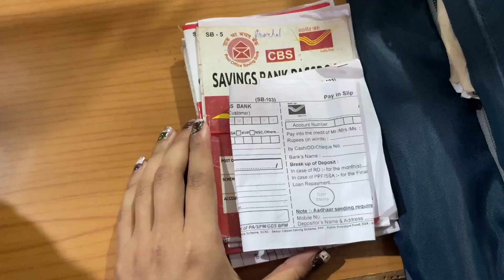Getting back on track, Fitness💪🏻